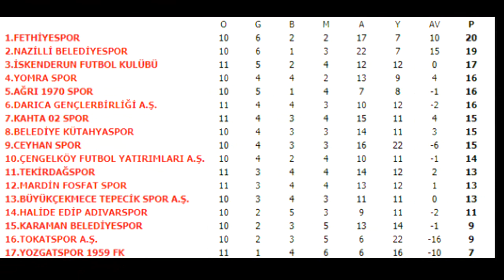Tekirdağspor - Ağrı 1970 Spor